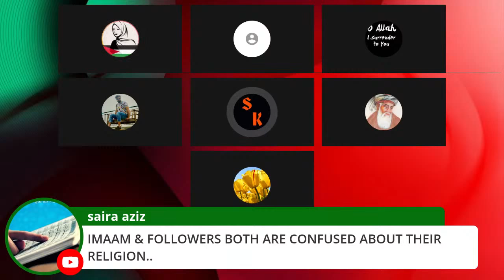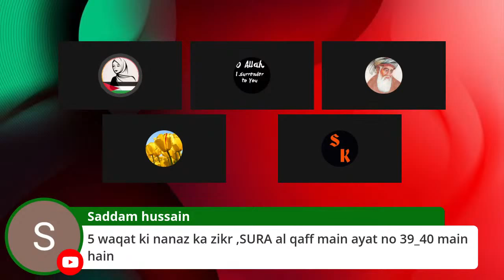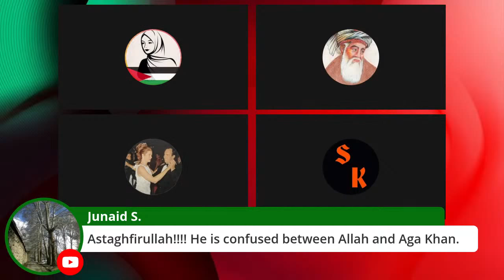Intellectual Debate with Anees SherAli Udani (AgaKhani) with Danish Khoja & Elaina Ali (Ex.AgaKhani)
Ismaili aghaKhani Don't know anything about Islam and even about their own religion. in this debate, you will hear many facts and confessions from an AgaKhani who claims to be very intelligent
must hear till the end to catch the shocking conclusion